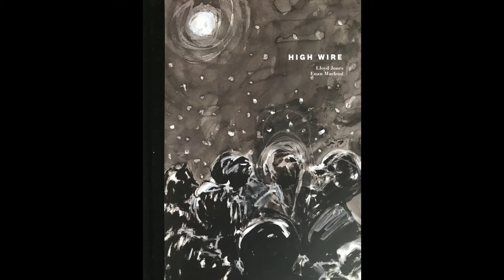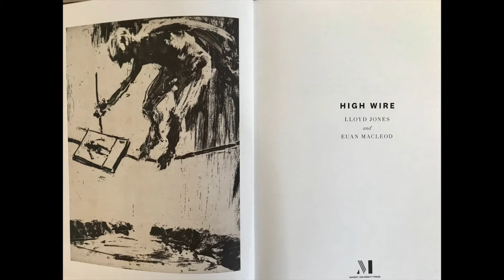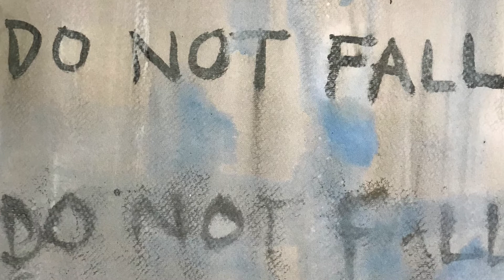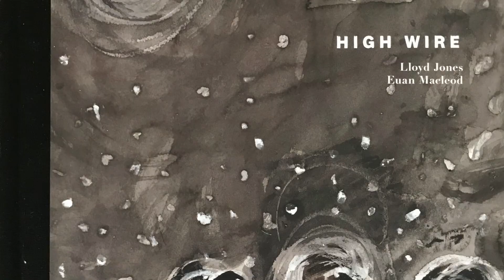Euan Macleod's book collaboration "High Wire" (with writer Lloyd Jones) July 2020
When artist Euan Macleod and writer Lloyd Jones combined their creative perspectives, "High Wire" was the result.  Lloyd describes the publication as "an adults' picture book". As Euan tells Richard Morecroft, the project allowed him to contribute works he would never normally show - simple, urgent drawings in biro - as well as masterful painterly etchings.